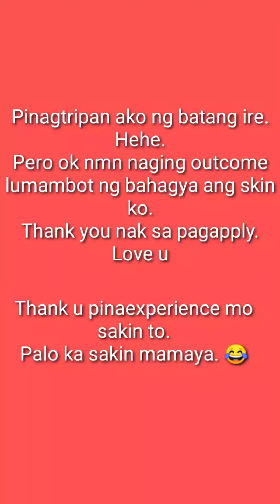Black peel off mask | beauty routine ni ate tracy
Sa video na ito pinagtawanan ako ni ate tracy 😅kung bkit? Watch itpo :)